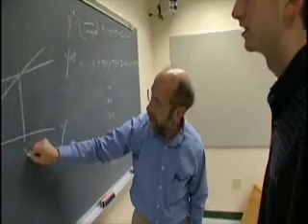Students and Teachers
Learn more about the meaningful relationships that students form with professors at Messiah!

-Produced by the Office of Marketing and Public Relations